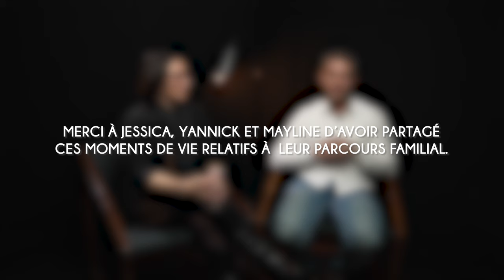Jessica et Yannick : "La fratrie" - Paroles de parents, syndrome de Rett